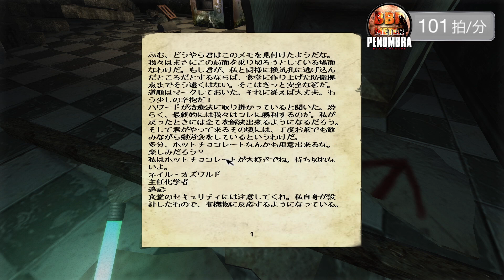#1【ホラー】弟者の「Penumbra: Black Plague」【2BRO.】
2008/02/12 発売 Steam版「PENUMBRA: Black Plague」